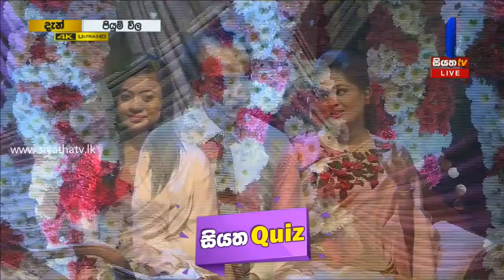voice of asia මාධ්‍ය ජාලය මුළු ලංකාවටම අභියෝගයක් | Piyum Vila |17 - 09 - 2019 | Siyatha TV